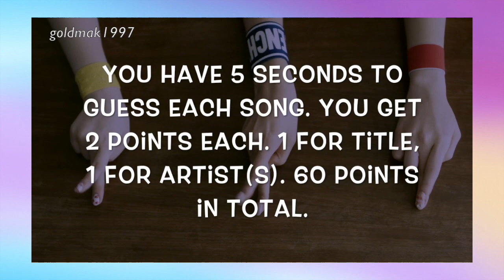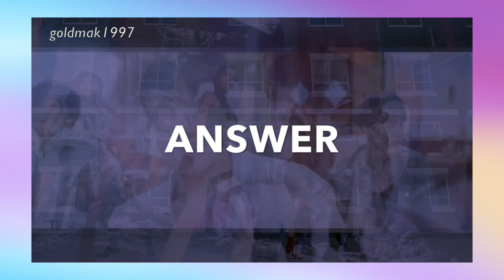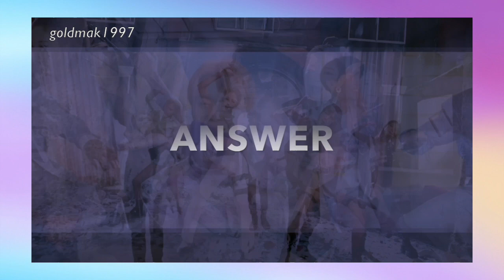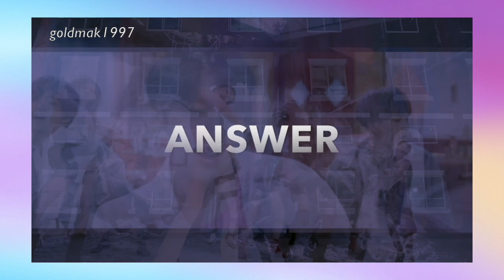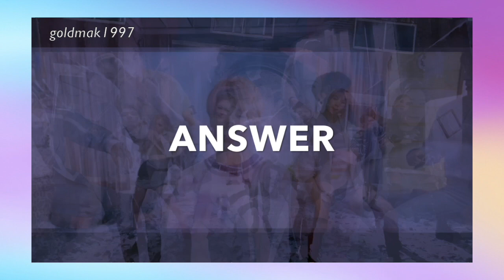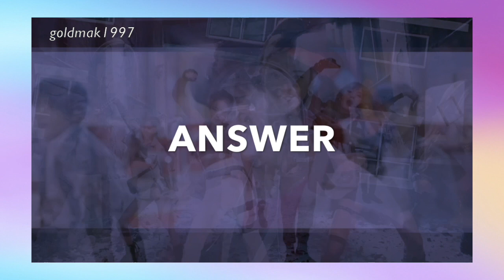GUESS THE KPOP SONG BY THE INSTRUMENTAL | GM1997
Intro and Outro Song : Mikrokosmos - BTS

Videos and songs are not mine.